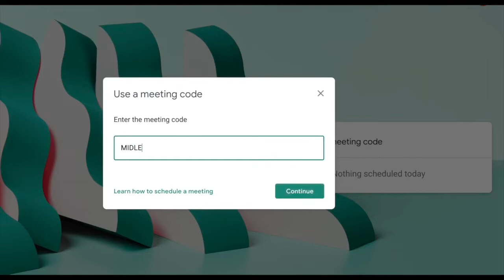MidLevel Up Trailer | NASC 2020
We are so excited for our Southern Midlevel conference hosted virtually by Liberty High School in Henderson, Nevada!

Go to midlevelup.com for more information!